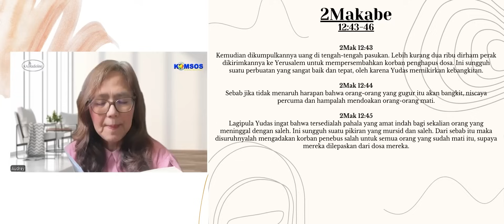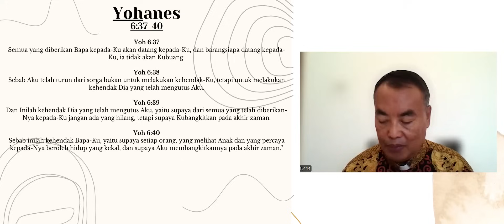ORK 02 NOVEMBER 2024 "MENGAPA GEREJA KATOLIK MENDOAKAN ORANG YANG SUDAH MENINGGAL?"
OASE ROHANI KATOLIK, Hari ini dengan Narasumber RM. ANTONIUS WIDADA, CP dan FRANCISCA AUDREY

Bacaan Hari ini, 02 November 2024
Bacaan Pertama 2Mak. 12:43-46